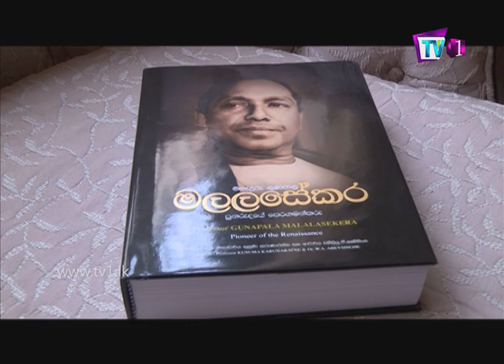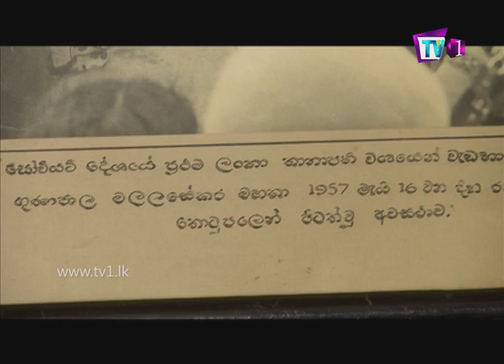මහාචාර්ය ගුණපාල මලලසේකර 119 වන ජන්ම දින සැමරුම | TV 1 eke Art Eka